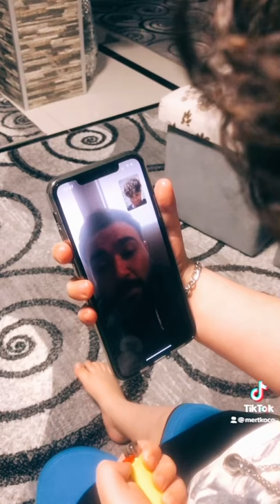Mert ve Hasan Gozetlik Sakiler kamera duet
Hasan abimle düet dünyadan uzak